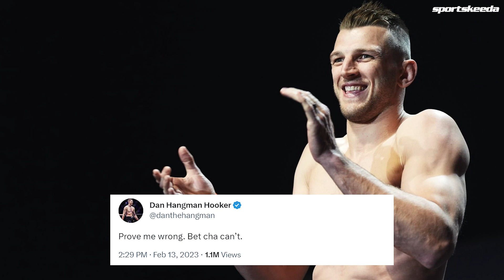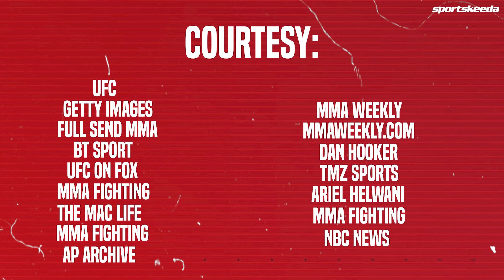Is Islam Makhachev a Cheater?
Wild accusations are being levelled against, UFC lightweight Champion, Islam Makhachev after the conclusion of UFC 284? But is there any truth to it? This video tell you all about the wild controversy surrounding IV use and Islam Makhachev.